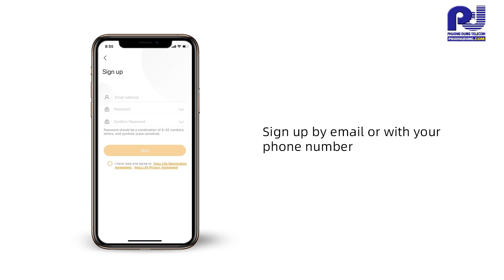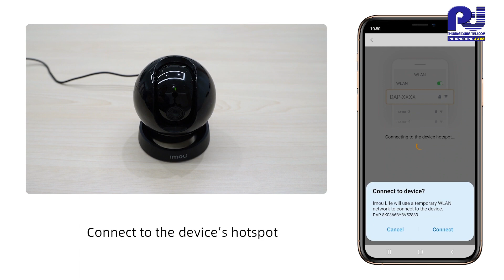Hướng dẫn kết nối Camera REX 2D 2K iMOU IPC-GK2DP-3C0W vào app Imou Life